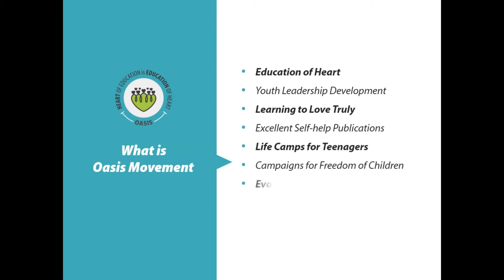Oasis: Military Training Vs. Mind Game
What is my real capacity? How do I know?
Body Vs. Mind - What is more powerful?

Let's know all from Nikunj's (Navsari, Gujarat) experience in Oasis Military Training Program.

What is Oasis Military Training Program?

Oasis Military Training is all about making students experience strength of mind and body, to discover what Will Power can do, using Military Training Apparatus. A basic set up for such training is created at Oasis Valleys Campus (at Chanod, Dist Vadodara, Gujarat). This will be used in multiple ways, as a 15-day fully dedicated camp as well as part of different programs. This will be mandatory for all youths who join Oasis to be a leader to serve society. In the program, tough daily routine not only challenges physique but mind too and in turn they are strengthened.